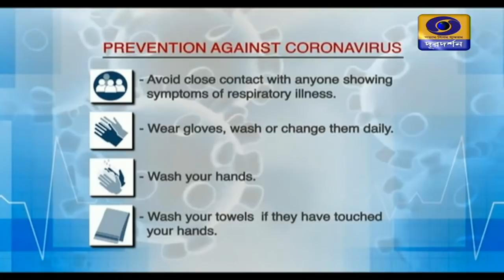How we should act during Corona Date: 14-05-2020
Corona Awareness Programme: করোনার মোকাবিলা